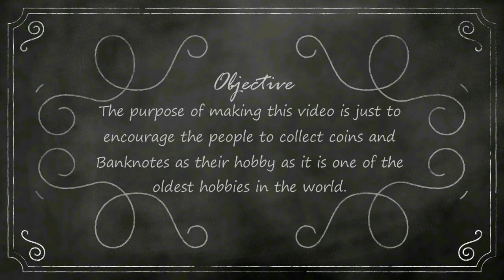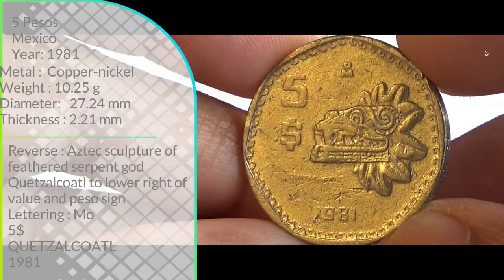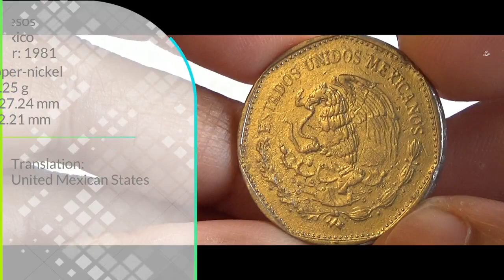5 Pesos - MEXICO 1981 Coin & Value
5 Pesos - MEXICO 1981 Coin & Value